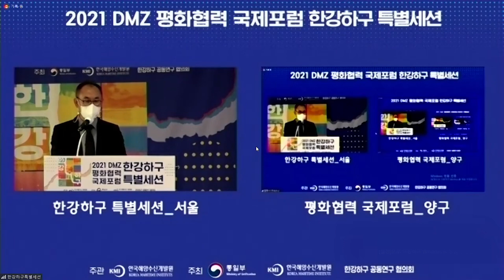2021 DMZ 평화협력 국제포럼_06. 폐회식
2021 DMZ 평화협력 국제포럼_06. 폐회식